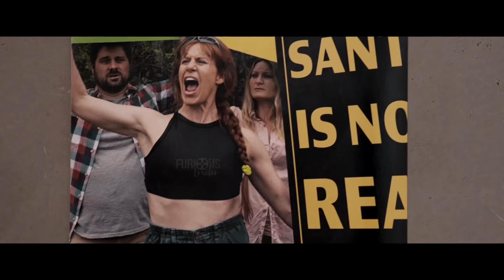NEW UPCOMING MOVIE TRAILERS 2019 (Weekly #31)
Films Included :
00:00 1917
02:06 47 Meters Down 2 Uncaged
04:05 13 Reasons Why: Season 3
05:30 The Irishman
07:30 Queen & Slim
09:50 Little Monsters
12:14 The Hunt